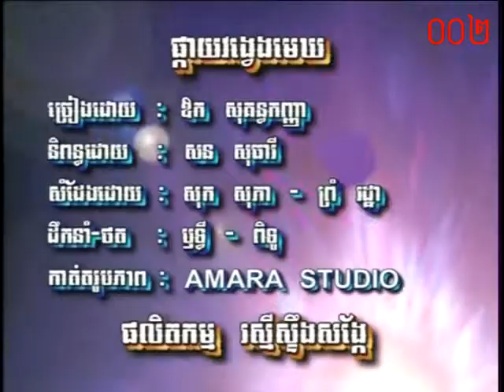ផ្កាយវង្វេងមេឃ ~ ឱក សុគន្ធកញ្ញា / Karaoke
ចំរៀង

DVD ពន្លឺខ្មែរ Vol 03 ( RSK )